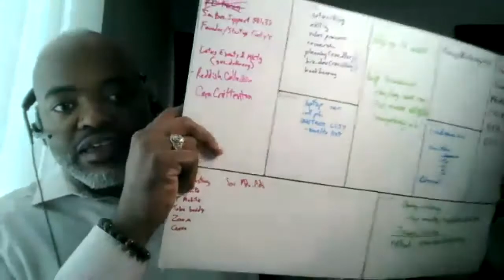Sell Without Selling: Business Brew Work-From-Home 14 | Tinderbox Marketing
The 14th edition of Business Brew Work-From-Home featured guest Rich Laster from GrowExpand.com. Rich brought his extensive background in sales and business development to talk about how to sell without selling.

From doubling revenue while in the banking industry to being the Fractional CSO of Greater Philadelphia's fastest-growing management consulting firm, Rich Laster is the premier expert on sales & business growth amongst the Small Business community.

About Tinderbox Marketing:
There are people who are great at baking cupcakes but not so great at selling them. Tinderbox Marketing is here for those people. See, Tinderbox Marketing exists to serve God by serving others. We just happen to focus on serving businesses and entrepreneurs. Our approach is to try and leave each person we meet in better shape than we found them, even if they don’t spend a penny with us. We just want to see people and their businesses succeed.

In more formal terms…

Tinderbox Marketing exists to serve God by serving others. We serve others by working with businesses and entrepreneurs by incorporating biblical principles into our business model. The goal is to leave each business owner or entrepreneur in better shape than we found them. Tinderbox works with small to medium businesses and entrepreneurs on their marketing and sales initiatives so that their businesses may succeed and thrive.